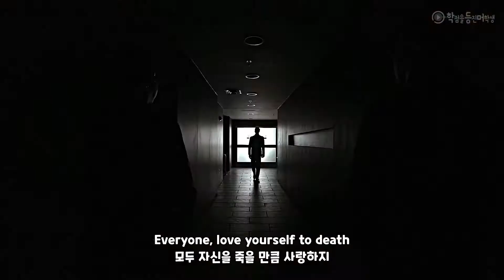Imagine Dragons - I'm So Sorry [MV/한글 가사/Kor/Eng]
+ '리모컨'님 신청곡입니다!
+ 처음에는 그냥 텍스트로만 하려다 유튜브 드라마 Gotham을 바탕으로 한 펜메이드 뮤직비디오가 많길래 저도 한번 비벼봤습니다!
+ 다음 곡은 콜드플레이 예정입니다!

타이틀 곡에 비해 주목 받지 못하는 수록곡들을 위한 채널!